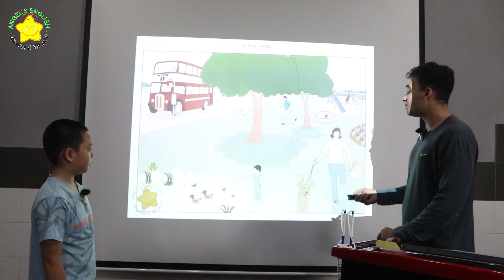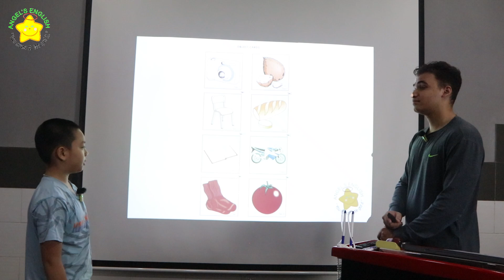Henry AE15 - Bài kiểm tra nói quý III, 2024